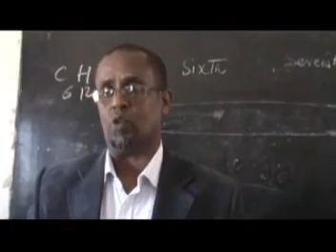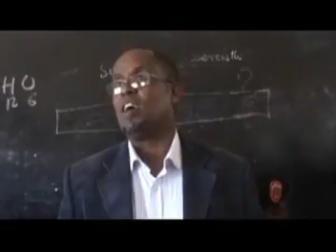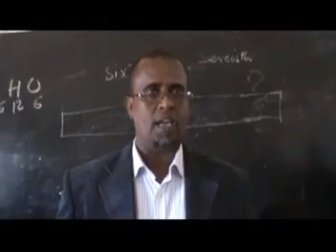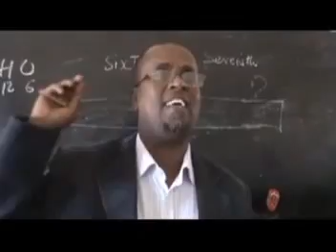Colaada Isaaq iyo Gadabuursi - Waagacusub Tv.mpg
Colaada Isaaqa iyo Gadabuursiga ayaa mareeyso meesha ugu darneed kadib markii Jeneral u dhashay Gadabuursiga ka hor hanjabaday Taliyeyaasha Ciidamadda Boliiska iyo Melleteriga Somaliland xilli ay ka qeybgalayeen shir looga hadlayay xasuuqii Seemaal ee lagu goowracay sedex qof oo shacaba